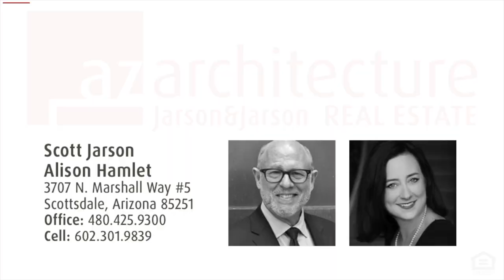30 Seconds of Design @ Desert Crest Midcentury Modern by Ralph Wyatt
An authentic Mid Century Modern Home in Paradise Valley. The original 1960’s home was designed by architect Ralph Wyatt, (known for his work on the iconic Washburn Piano Building at 20th and Camelback) and then later renovated under the eye of Doug Sydnor FAIA.

Located on a 1.2 acre hillside adjacent lot, enjoy exceptional Camelback Mountain views, sunsets & city lights with plenty of room for expansion.  A pitched roofline and vertical piers contrast with the clean horizontal concrete masonry. A major renovation was underway when the owners decided to sell, this is your chance to own a MCM gem in the heart of PV.